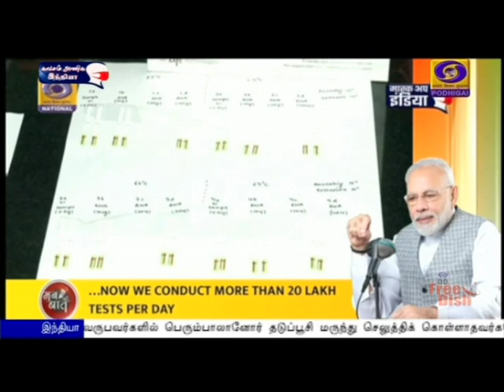கொரோனா பெருந்தொற்றுக்கு எதிரான போரிலும் நிச்சயம் வெற்றி பெறும் பிரதமர் நரேந்திர மோதி கூறினார்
கடினமான சோதனைகளை எதிர்கொண்ட ஒவ்வொரு முறையும் இந்தியா பலத்துடன் மீண்டெழுந்ததை போல, கொரோனா பெருந்தொற்றுக்கு எதிரான போரிலும் நிச்சயம் வெற்றி பெறும் என்று பிரதமர் நரேந்திர மோதி உறுதிபட தெரிவித்துள்ளார்.
   தேசிய பாதுகாப்பு விஷயங்களில் இந்தியா ஒருபோதும் விட்டுக்கொடுக்காது என்றும், அதுபோன்ற சூழலில் நம் படைகளின் சக்தி அதிகரிப்பதாகவும் பிரதமர் கூறினார்.